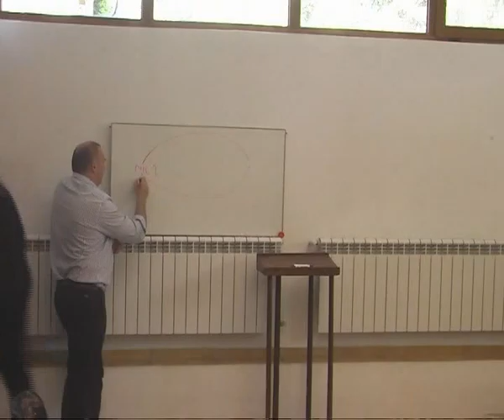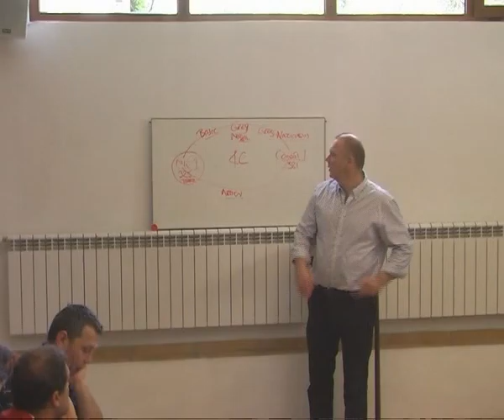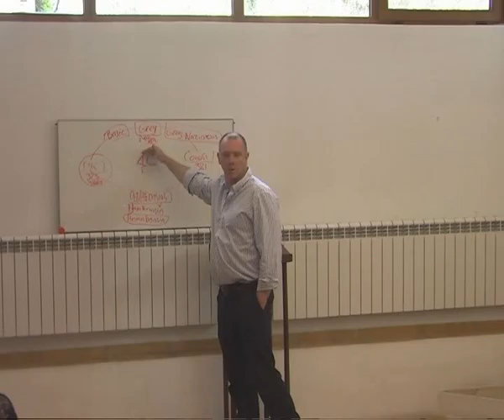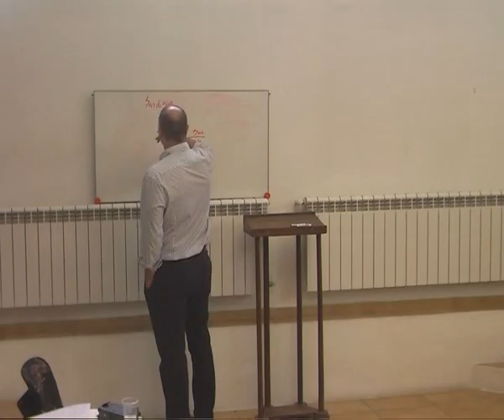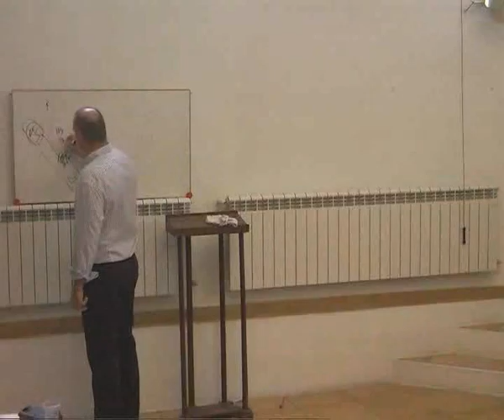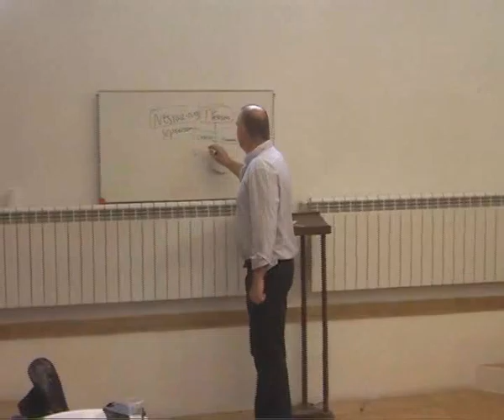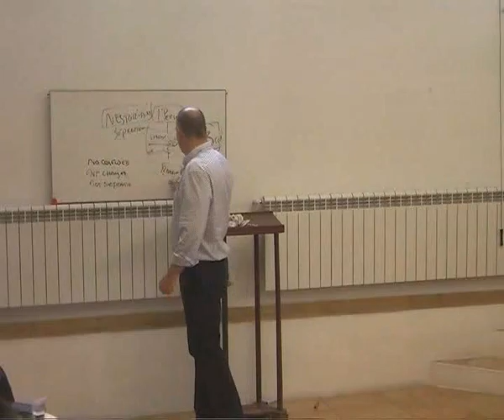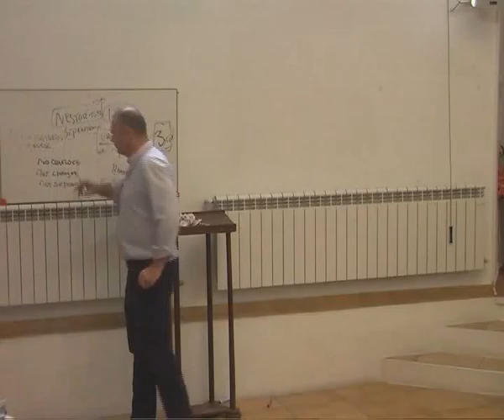1_1 П-р Джулиан Заг - Велинград - юни 2015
п-р д-р Джулиън Заг - лекции
Велинград 12 и 13 юни 2015 г.